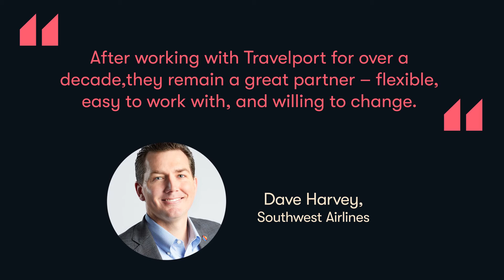Southwest Airlines: Willingness to change is key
Dave Harvey, VP of Southwest Business, shares how Travelport+ makes accessing travel agencies faster and friction-free.